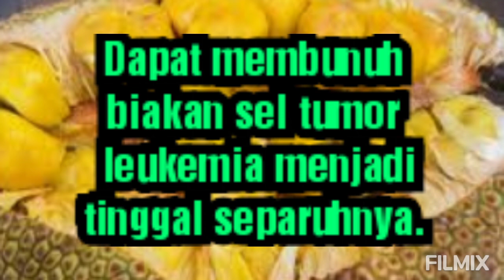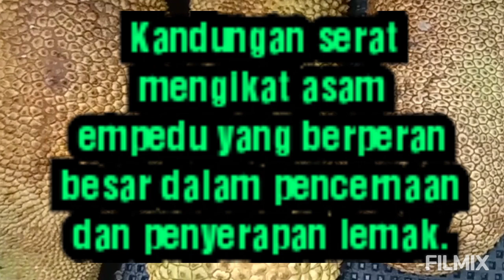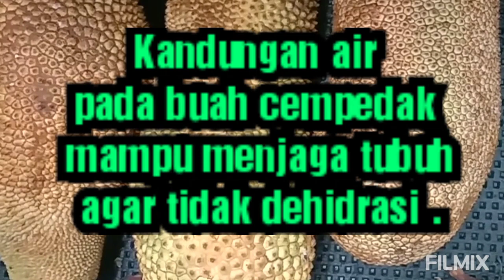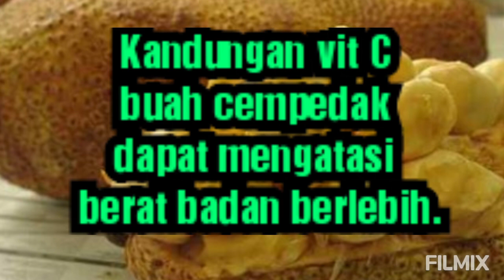A herbs for Blood Cancer , Jarang Dikupas ! Obat Leukimia Herbal Yang Handal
1. Cempedak membantu menyehatkan mata, mengingat kandungan vitamin A-nya cukup tinggi, yaitu sekitar 200 SI per 100 gram. Vitamin A berperan dalam menjaga agar kornea mata agar selalu sehat. Mata yang normal biasanya mengeluarkan mukus, yaitu cairan lemak kental yang dikeluarkan sel epitel mukosa, sehingga membantu mencegah terjadinya infeksi.

Bila kekurangan vitamin A, sel epitel akan mengeluarkan keratin, sehingga sel-sel membran akan kering dan mengeras. Kondisi tersebut dikenal dengan istilah keratinisasi. Bila berlanjut akan menyebabkan penyakit xeroftalmia, yang kalau tidak diobati akan memicu kebutaan.

Kehadiran serat pangan sangatlah penting. Selain untuk membantu menjaga kesehatan saluran pencernaan, serat juga dapat menekan angka kolesterol dalam darah. Hal tersebut disebabkan kemampuan serat dalam mengikat asam empedu yang berperan besar dalam pencernaan dan penyerapan lemak.

Beberapa penelitian menunjukkan,

makanan yang kaya serat juga baik bagi penderita diabetes karena dapat membantu mengontrol gula di dalam darah.

 2. Kulit Batang Antitumor dan Antimalaria

Bukan hanya buahnya saja, kulit batang cempedak ternyata juga mengandung komponen yang dapat membantu mencegah tumor dan malaria. Hasil penelitian yang dilakukan Prof. Sjamsul Arifin Achmad dari Departemen Kimia Institut Teknologi Bandung, menunjukkan bahwa di dalam kulit batang cempedak dan keluarga nangka-nangkaan terdapat senyawa kimia artoindonesianidin.

Senyawa ini tergolong senyawa flavonoid yang bersifat antioksidan. Uji biologis menunjukkan, hanya dengan konsentrasi kurang dari 4 mikrogram per mililiter, senyawa artoindonesianidin dapat membunuh biakan sel tumor leukemia menjadi tinggal separuhnya.

Selain sebagai antitumor, penelitian yang dilakukan oleh Aty Widyawaruyanti dkk dari Fakultas Farmasi Universitas Airlangga, Surabaya, menunjukkan pada kulit batang cempedak terdapat senyawa utama heteriflavon C yang dapat menghilangkan parasit penyebab malaria hingga 100 persen.

3. Merperkokoh Gigi dan Tulang
Ternyata, buah cempedak juga sangat bermaanfaat untuk memperkokoh gigi dan tulang. Hal tersebut dikarenakan oleh kandungan fosfor yang terdapat di dalamnya.

4. Mencegah Penuaan Dini
Buah cempedak memiliki khasiat yang dapat mencegah penuaan dini. Hal tersebut dikarenakan oleh kandungan vitamin dan antioksidan yang terdapat pada buah cempedak.

Untuk mendapatkan hasil maksimal dalam mencegah penuaan dini, dampingi penggunaan skin care dengan mengonsumsi buah cempedak secara berkala.

5. Menurunkan Kadar Kolesterol dalam Darah
Kolesterol merupakan salah satu lemak jahat yang mampu merusak kinerja jantung. Kandungan gizi dalam buah cempedak seperti vitamin C mampu menurunkan kadar kolesterol dalam darah tersebut.

Selain itu, kandungan gizi yang terdapat pada cempedak ini juga membantu melancarkan aliran darah.
6. Menjaga Tubuh Agar Tetap Ideal
Selain bermanfaat untuk menurunkan kadar kolesterol dalam darah, kandungan vitamin C yang terdapat pada pada buah cempedak juga dapat mengatasi berat badan berlebih.

Dalam hal ini, vitamin C yang terkandung dalam cempedak berfungsi sebagai pengikat lemak dan membuat metabolisme tubuh menjadi lancar dan terkendali.

7. Membuang Zat Racun Penyebab Penyakit
Tidak dapat dipungkiri bahwa di dalam tubuh manusia terdapat berbagai macam zat racun yang akan membawa perkembangan penyakit.

Zat racun tersebut bisa saja berasal dari makanan yang dikonsumsi. Untuk mengurangi kadar racun tersebut, mengonsumsi buah cempedak secara rutin dan terkontrol mampu menanggulanginya.

Selain itu, buah cempedak mengandung heteriflavon C yang terdapat pada kulit batangnya. Zat tersebut dapat dimanfaatkan sebagai cara untuk mengatasi perkembangan parasit dalam tubuh, mengurangi penyakit malaria, dan lainnya.

Membantu Tubuh Terdehidrasi
Buah cempedak merupakan buah yang memiliki kadar air tinggi. Hal tersebut dikarenakan buah cempedak membutuhkan asupan air dalam jumlah yang sangat banyak apabila tumbuh di daerah tropis seperti di Indonesia.

Sehingga, apabila dikonsumsi,  kandungan air yang terkandung pada buah cempedak mampu menjaga tubuh agar tetap terdehidrasi.

Selain itu, kandungan air dalam buah cempedak juga bermanfaat untuk memperlancar metabolisme tubuh dan membantu penyerapan sari-sari makanan secara maksimal.

Selain itu, buah cempedak juga mampu memperkuat tubuh dan menahan segala resiko penyebab stroke.

Jamu, Ampuh lan Aman
Herbal Medicine, Effective and Safe
草药，有效且安全
طب عشبي فعال وآمن
हर्बल मेडिसिन, प्रभावी और सुरक्षित
Kräutermedizin, wirksam und sicher
Kruidengeneeskunde, effectief en veilig
Medicina herbalis